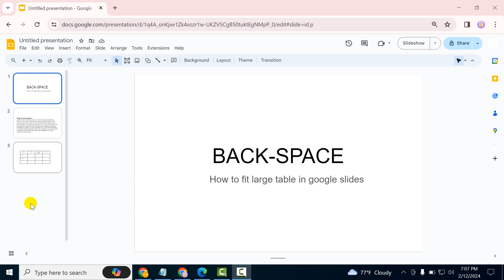How to fit large table in google slides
Struggling to fit a large table into your Google Slides presentation without sacrificing readability? Look no further! In this detailed tutorial, we'll guide you through the process of resizing and optimizing large tables for a seamless fit in your slides. Learn essential tips and tricks for adjusting column widths, row heights, and overall table dimensions to ensure clarity and professionalism. From managing text overflow to utilizing wrapping and alignment features, we'll cover everything you need to know to make your tables visually appealing and functional. Enhance your presentation skills today with this invaluable guide!